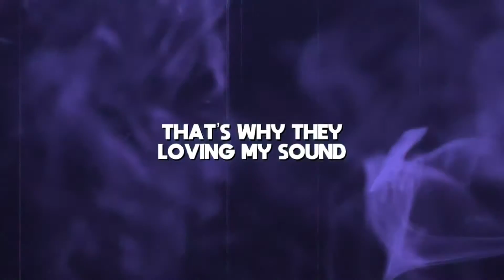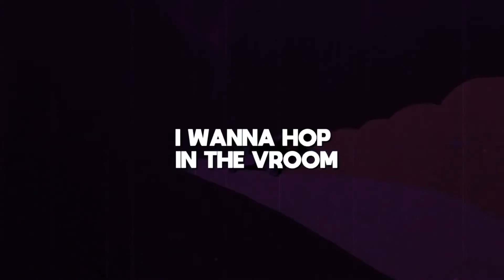LainTheGyfted - Like Mitch [OFFICAL LYRIC VIDEO]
Socials-